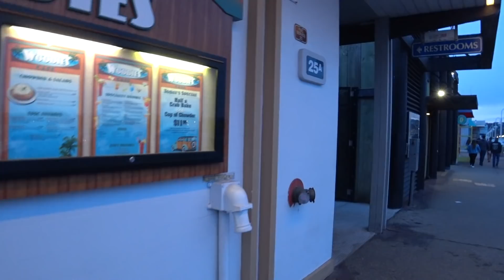Коронавирус COVID-19 - стадию локализации Америка прошла, переходим к стадии смягчения последствий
Тех, кто старше не так, наверное, жалко. Но лично я еще бы пожил малька.